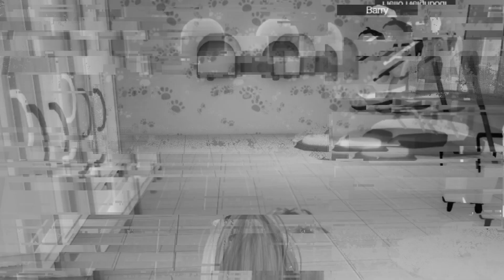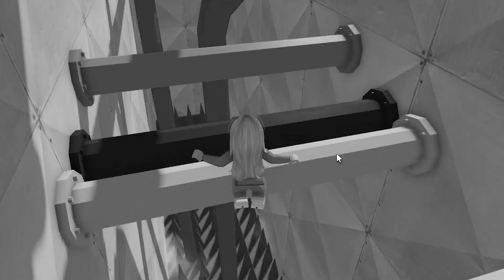MASHA Y EL OSO SE APODERAN DE LA PRISION DE BARRY EN ROBLOX 😱 | ALISSON GC ROBLOX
Hola mis amores en el video de hoy tengo que enfrentar masha y el oso que se apoderaron de la prision de barry en roblox, ellos nos quieren acabar a como de lugar ¡Tendremos que escapar antes que nos acaben. ¿Lograremos escapar? 😂

gracias a ustedes ya somos mas de 50K y cuento con su apoyo para llegar pronto a los 100K🥰
Ustedes son lo mejor del mundo, Los amo muchísimo 😍

Link del juego:
[🎀UPDATE!] MASHA BARRY'S PRISON RUN! (Obby)

Video Juegos, Alisson Gc, Alisson gc Roblox, alisson gc reaccionando, videos divertidos, videos para reir, adivina el logo, adivina el logo que juego es, adivina el video juego, adivinanzas divertidas, sandra cires juega, juegos para hacer en familia, juegos para hacer con tus amigos, jugando a adivinar, descubre el nombre del videojuego, adivina adivinador, adivinanzas con video juegos, adivina el video juego por su foto, preguntas y respuestas de videojuegos, test videojuegos, test adivina el juego, cuanto sabes de logos, sandra cires play, play quiz trivia, cuantos logos conoces, reconoce el video juego, sandra cires, cual es el logo por su foto, sandra cires play adivina, sandra cires play reaccionando, chuymine, chuymine R, chuymine vt